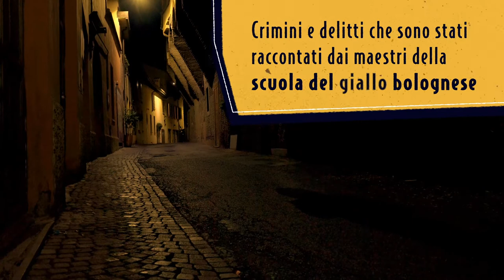Trailer - DETECt Bologna (ITA)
Trailer realizzato da Daniele Bonazza.